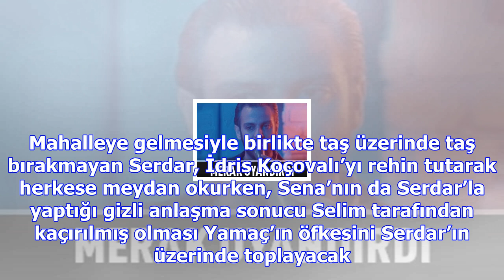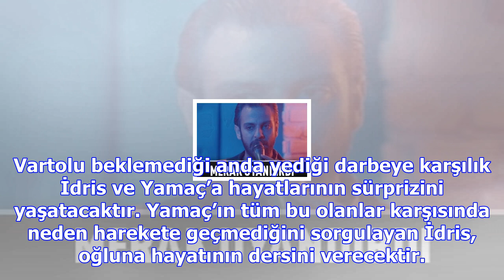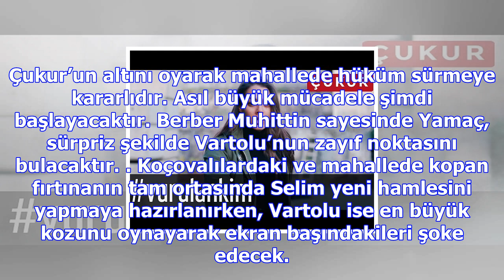Çukur 9. bölüm 3. fragmanına damga vurdu: vartolu'yu hiç böyle görmediniz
Çukur'un yeni bölümü için iki ayrı fragman ekranlara geldi. İlk fragmanda Yamaç'ın, Serdar'ı köşeye ...